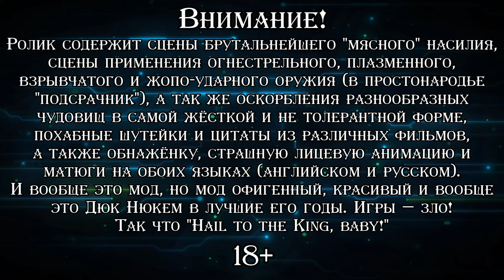ФИНАЛЬНЫЙ БОСС-СТЕСНЯШКА ▪ Serious Duke 3D (Прохождение) #5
Прохождение фанатской модификации на "Serious Sam Fusion" на базе "Serious Sam 3", переносящая на движок третьего "Сэма" легендарную игру "Duke Nukem 3D". Игра перенесена практически один-в-один, с сохранением стиля, тайников и всего остального. Правда, и без добавок в геймплей тоже не обошлось. Мод доступен в "Steam Workshop", ссылка в описании к видео.

♦ Яндекс Деньги ♦
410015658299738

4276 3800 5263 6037